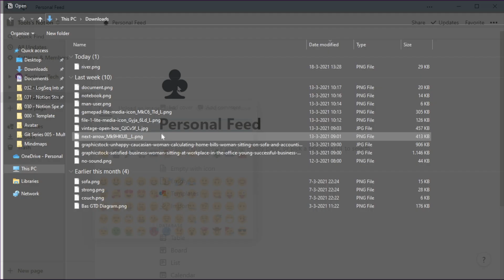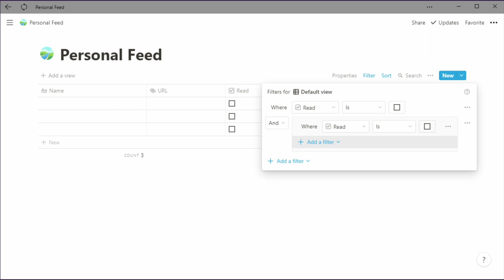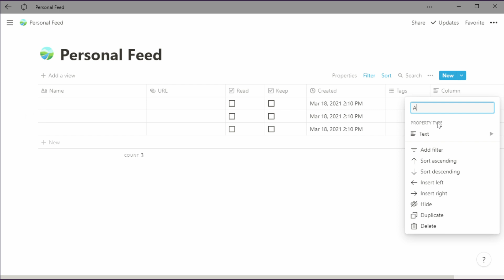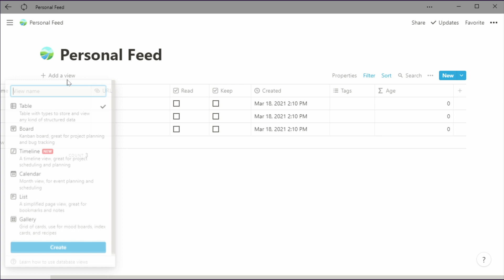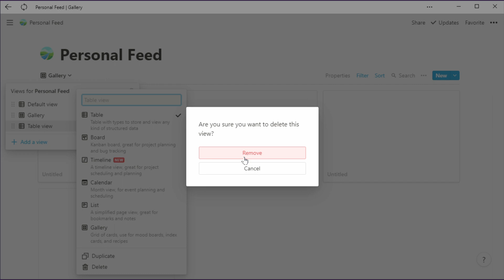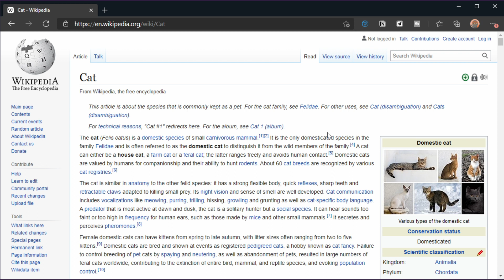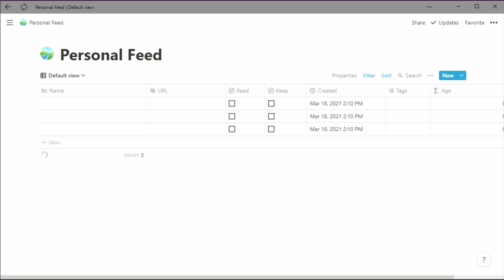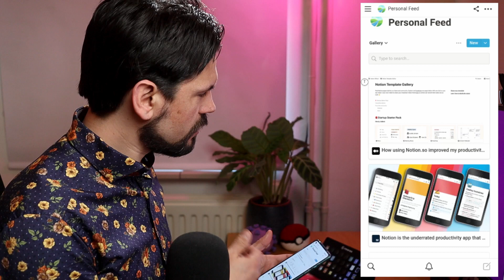How to Build a Self Organizing Notion To Read List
Using Notion to build a quick to read list, this creates a stream of information that you can quickly read through when you need a bit of distraction and keeps your inbox free from clutter, saving you time.

## Templates / Examples

Formula - dateBetween(prop("Created"), now(), "months")

00:00 Introduction
00:30 Creating a table
01:26 Creating a filter
02:16 Add formula to filter 2 months
03:18 Create Gallery view for mobile
04:09 Quickly add to the feed
05:27 Demo Adding to feed
06:45 Demo on Mobile
07:29 Final thoughts
08:23 Thanks for watching

## Licenses